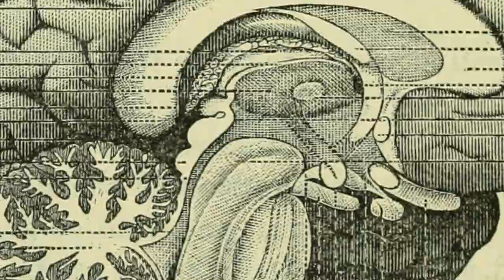Ethnography Explained in under 60 Seconds! Learning made easy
Why waste minutes and hours of your life studying when you can understand a term in under 60 seconds? Hit Like if you agree!

Black and white photo 1: Nordic Sami people Lavvu 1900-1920
Granbergs Nya Aktiebolag / Public domain

Black and white photo 2: Man (possibly a Sami from Norway) watching reindeer herd, Alaska, 1897 (AL+CA 6020).jpg
University of Washington / Public domain